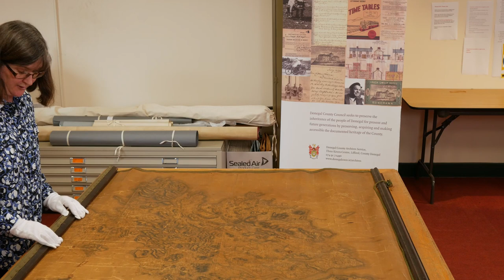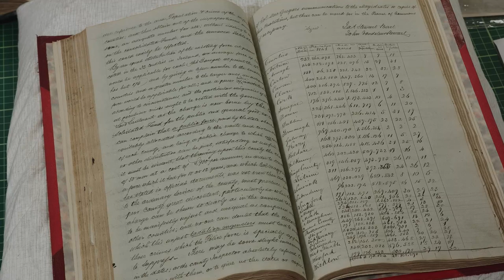People, Place and Power: Grand Jury Records and Local History - Donegal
Niamh Brennan, Archivist, Archives Service, Donegal County Council discusses some of the Grand Jury Records held in the Donegal County Council Archive.